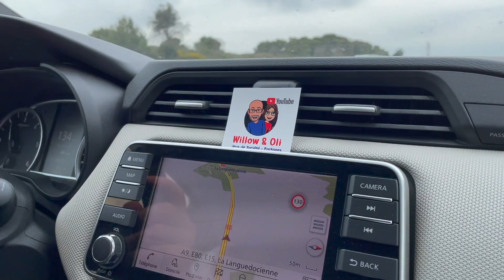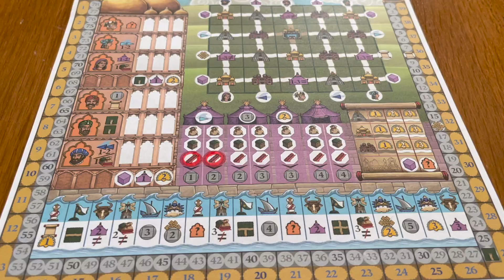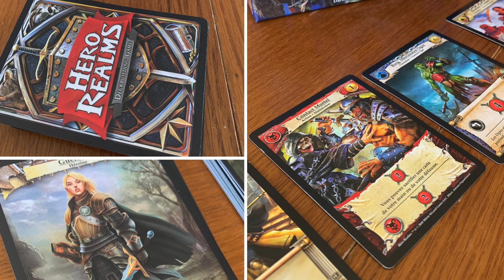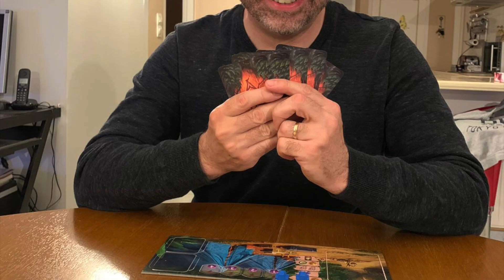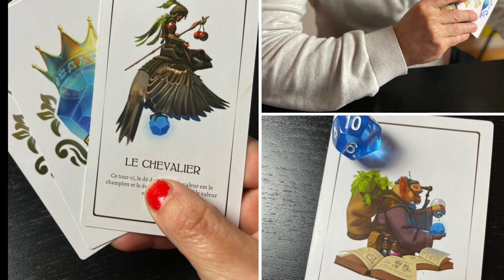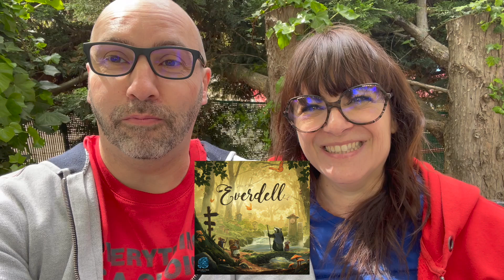Vlog du week-end !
Découvrez notre sélection du week-end à travers ce Vlog à la cool !

Instagram Oli :
Oli Un Monde En Couleurs